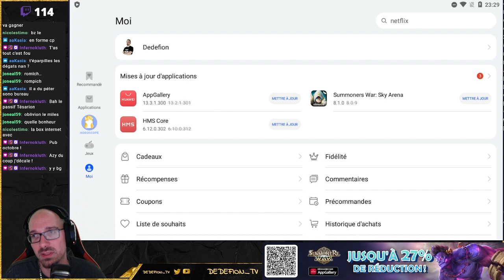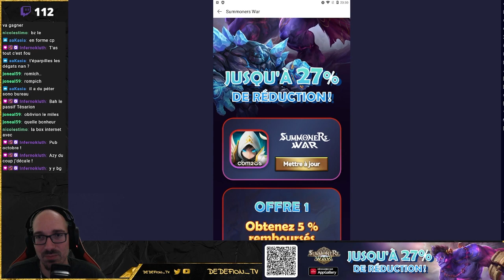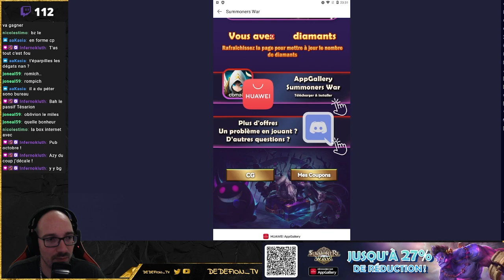J'ai ENFIN reruné Zeratu ! Summoners War RTA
Yo la STREET

Bon visionnage et à bientôt la STREET !!!

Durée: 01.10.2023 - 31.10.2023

Aller à la page d'accueil du AppGallery HUAWEI pour télécharger
Application AppGallery. (l'utilisateur d'iPhone peut utiliser bluestack ou autre émulateur)
Téléchargez 'HMS Core' comme invité ou recherchez 'HMS core' dans AppGallery.